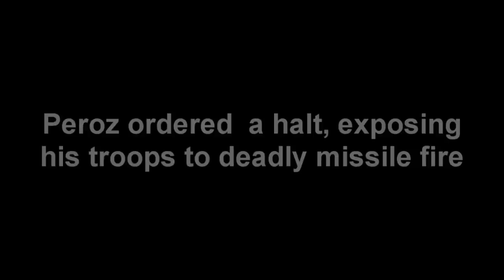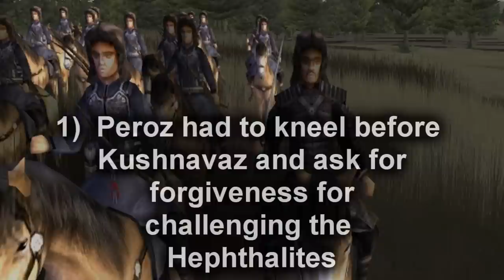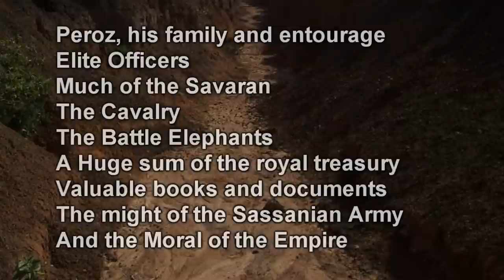Sasanian Disaster against the Hephthalites (White Huns)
Peroz I's costly expeditions against the Hephthalite who had invaded Persia. The wars prove costly for the Sasanians.

The music is produced by me and things I found around the house